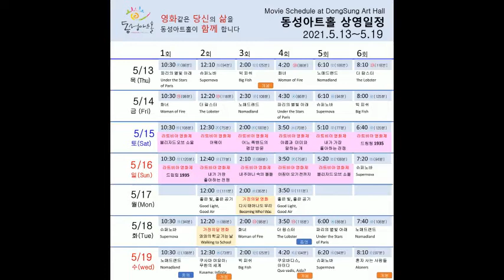[05.13 ~ 05.19.] 동성아트홀 상영작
[2021년 5월 13일 목요일 ~ 5월 19일 수요일 상영시간표]
동성아트홀을 방문하시는 모든 분들은 반드시 다음 내용을 지켜주세요~
1. 발열체크 및 방문 명단을 작성합니다. 협조해주세요~
2. 상영관 안에서도 반드시 마스크를 착용해주세요~
3. 상영관 안에서 절대 음식을 드시면 안 됩니다~
4. 좌석간 거리두기를 꼭 지켜주세요~
[라트비아 영화제: 5.15 ~ 16]
이틀간 진행됩니다.
블리자드 오브 소울 외 7편
[개봉]
빅 피쉬
쿠사마 야요이: 무한의 세계
쿠오바디스, 아이다
혼자 사는 사람들
[종영]
더 랍스터
노매드랜드
영화 내용은 홈페이지를 참고해주세요.
날짜, 요일, 그리고 시간을 ★꼭★ 확인해주세요~!